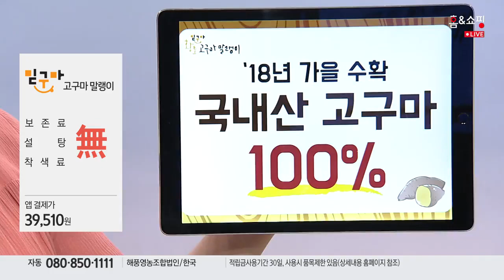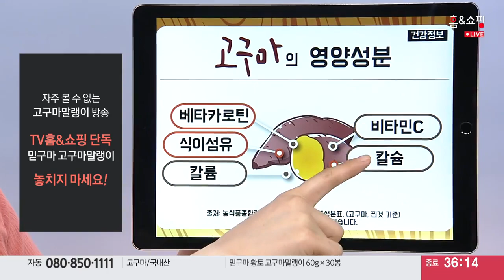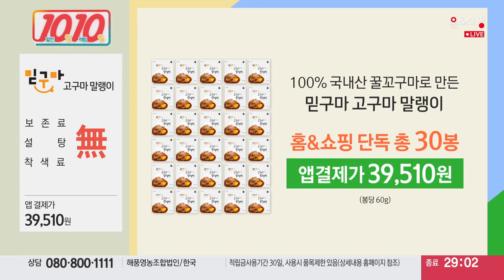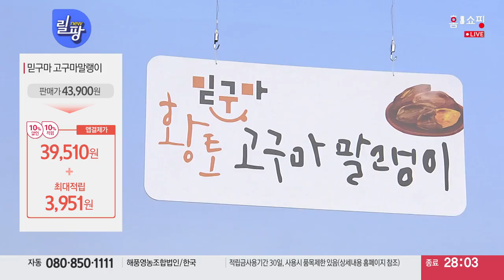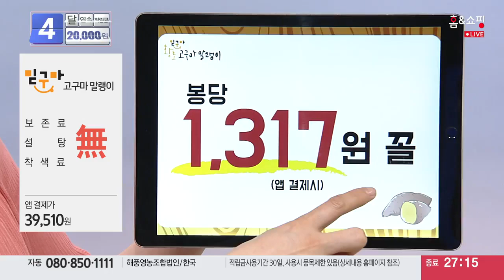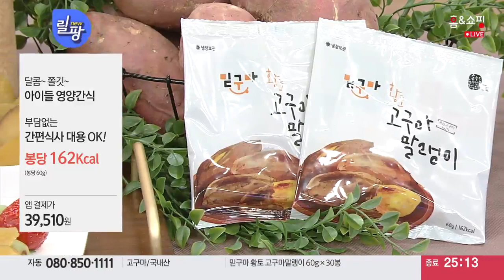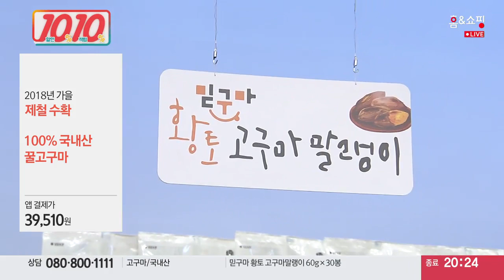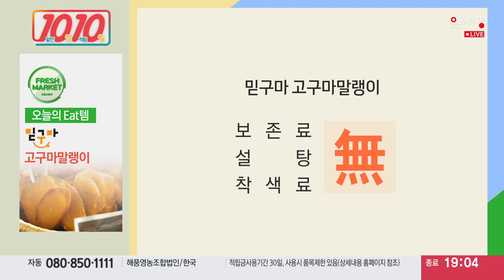믿구마고구마말랭이상추위 14256142